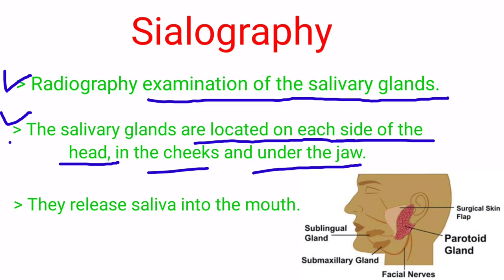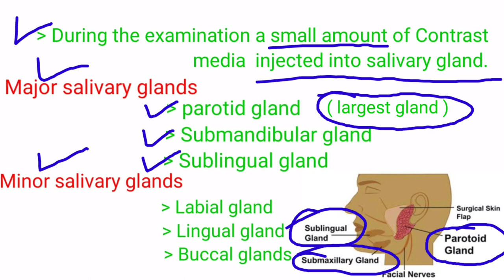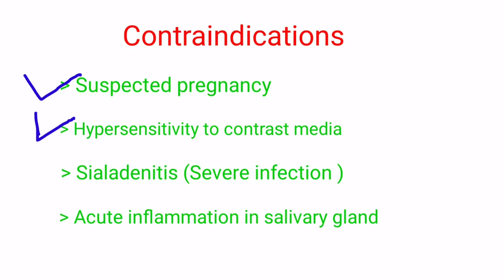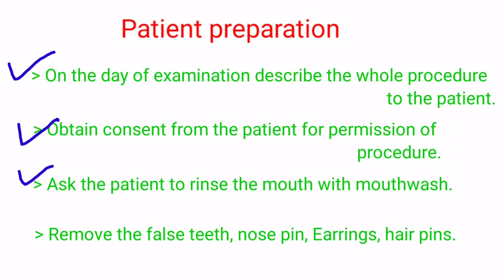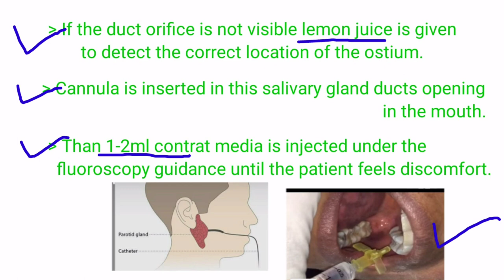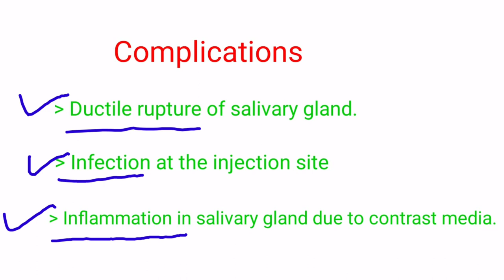Sialography procedure // साइलोग्राफी # Complete study #| Radiology Technical || By BL Kumawat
Friends aaj ke is video me sialography ke procedure ke baare me baat krege.
To video ko last tk jarur dekhe.